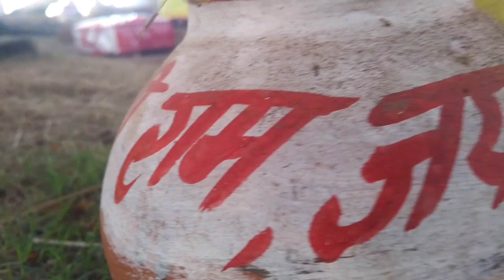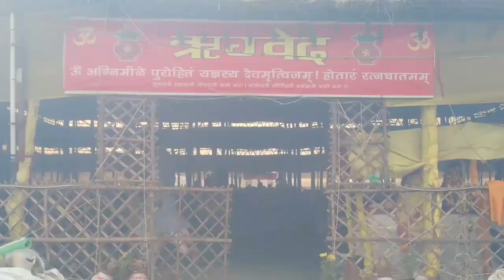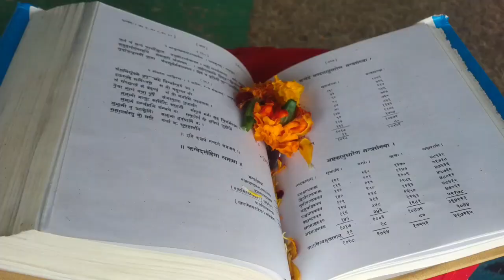Gou Gopal Mahayagya 2019 at Sohanjana | By Life in jammu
Gou Gopal Mahayagya 2019 at Sohanjana | Jammu

It is organised Every year for Eleven days in the month of December; to mark the anniversary of Dwarka Shastri ji.

Life in jammu | lifeinjammu